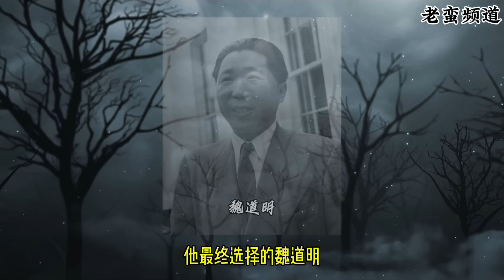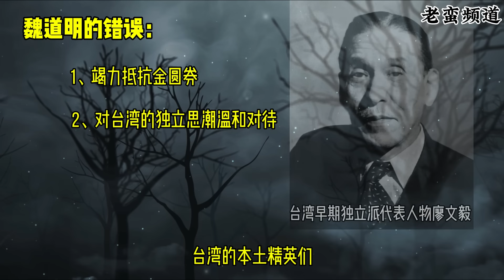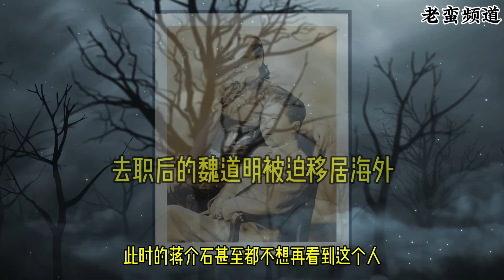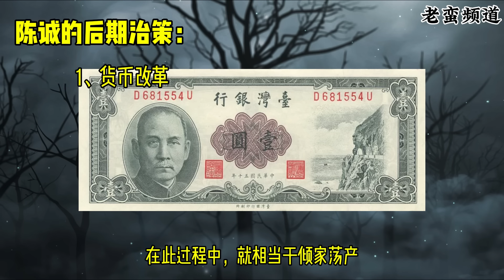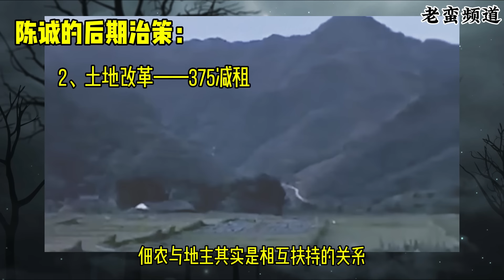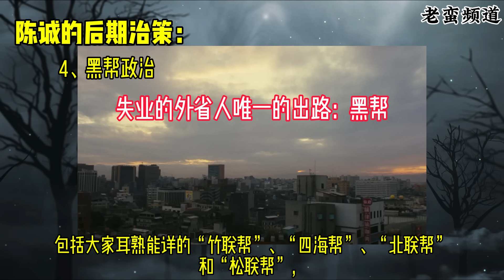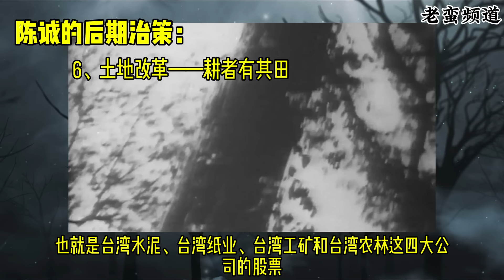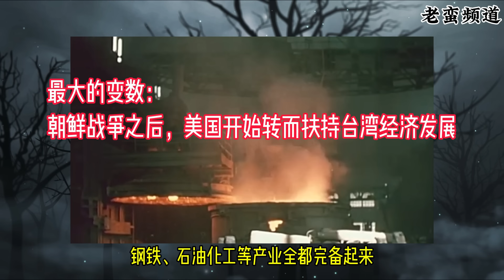愿荣耀归台湾【中】有限的和解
国民党政府通过土改，实现了农村地区的总体动员；通过黑帮政治，压制了城市里的反抗运动。更关键的是，重新获得了美国的支持，从而实现了重工业化。这就是国民党政权维持到1970年的原因。